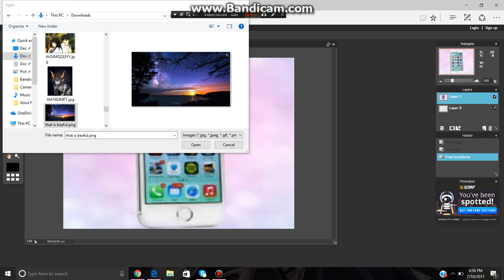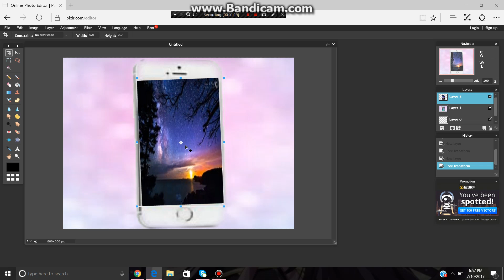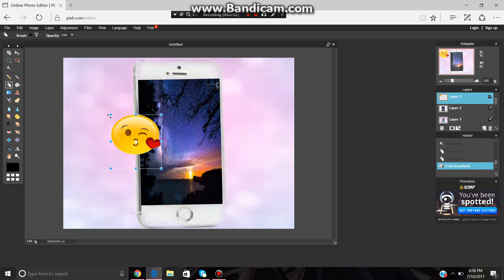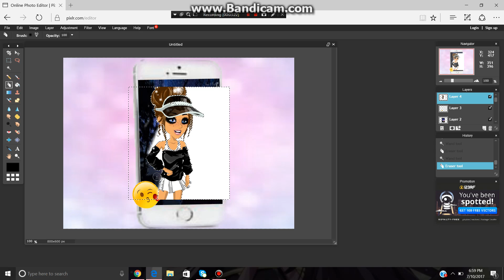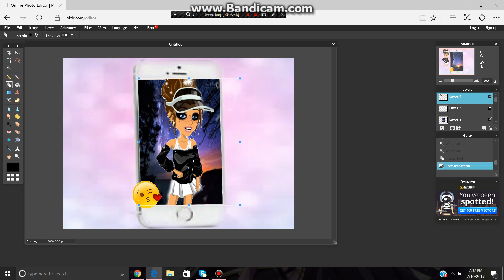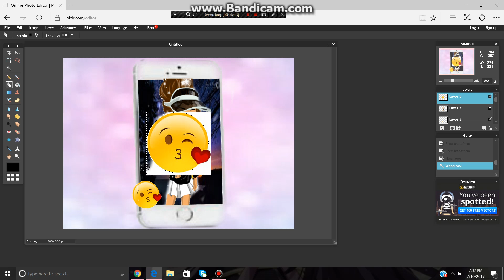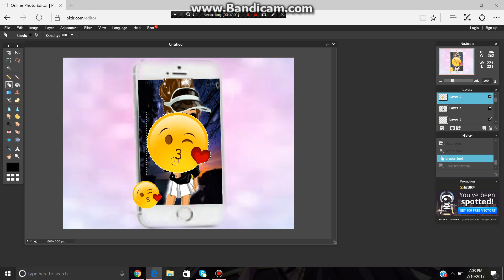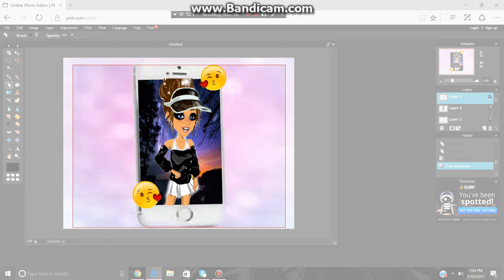doing a edit ^-^ !